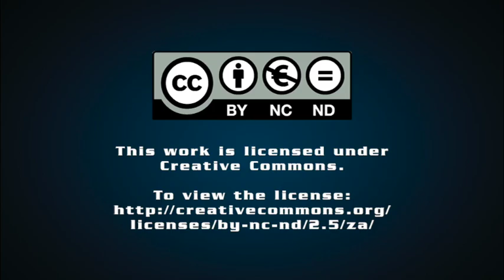The Most Evil of Them All: When Narcissism Turns Deadly – Sam Human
Most serial murderers undeniably spring from abusive or neglected childhoods, and/or are potentially predisposed to various genetic, sociopathic or schizophrenic afflictions, rendering the root cause of their murderous behaviour a complex, lethal combination of factors. What is less credited, however, is the role of pathological narcissism and narcissistic personality disorder (NPD) in the making of a serial killer.